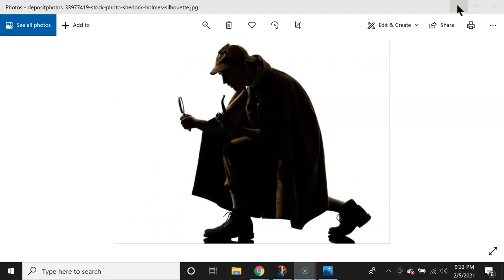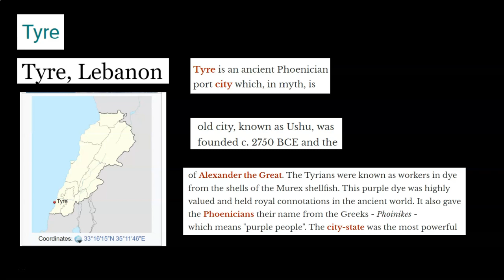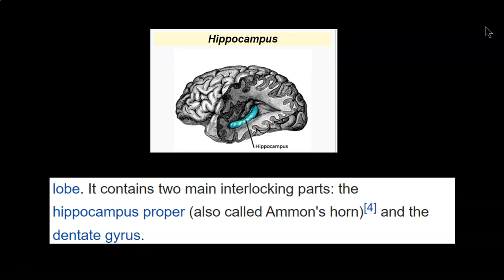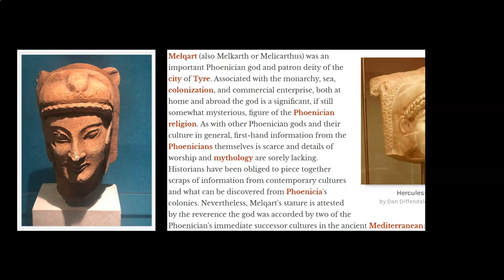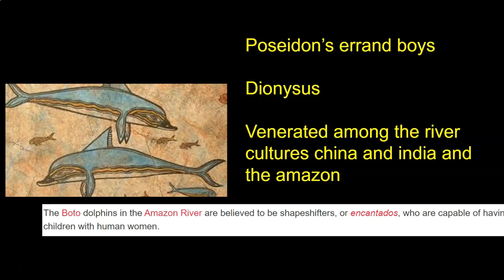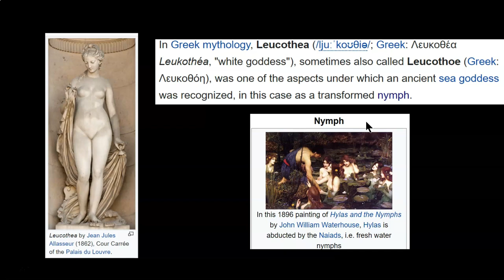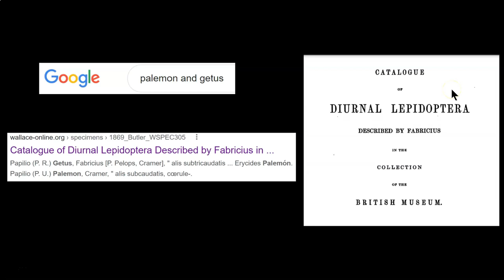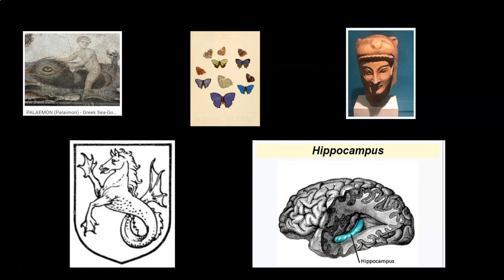Mud City:Where Butterflies Are Free 2.0